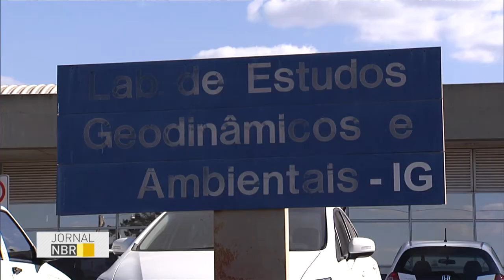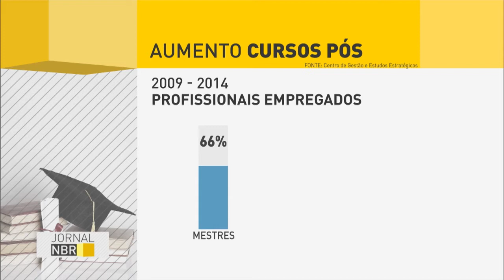Cresce o número de profissionais com mestrado e doutorado no Brasil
JORNAL NBR - 08.07.16: Uma pesquisa do Centro de Gestão e Estudos Estratégicos aponta que, entre 1996 e 2014, o número de mestres no Brasil cresceu 379%, enquanto o de doutores aumentou 486%. Além de ajudar na inovação tecnológica do país, a especialização de profissionais influencia no crescimento da economia e do mercado de trabalho nacional.